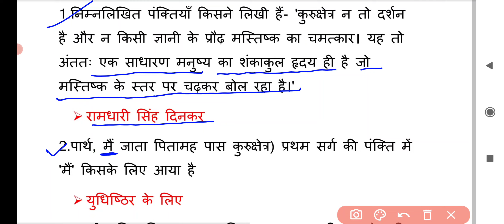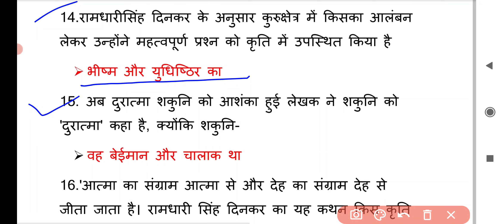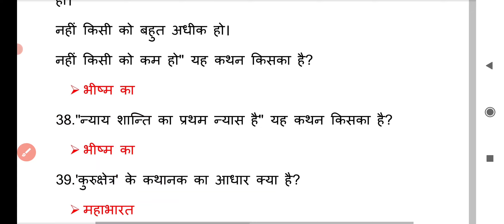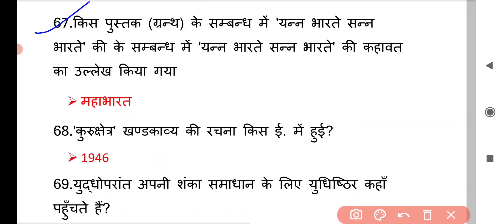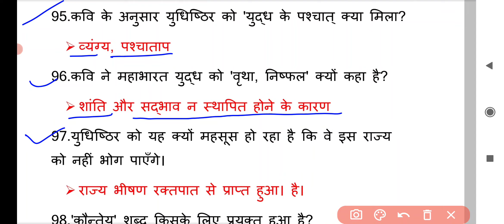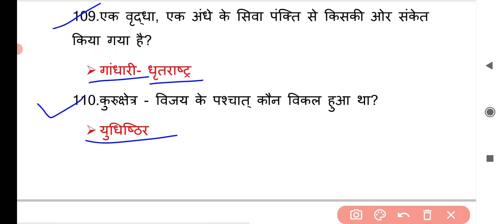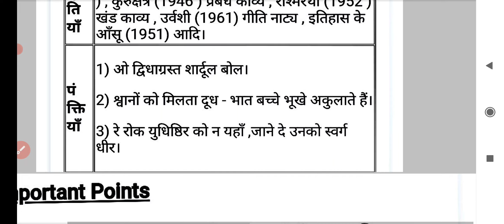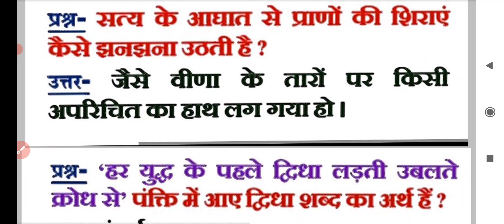कुरुक्षेत्र काव्य रामधारी सिंह दिनकर से संबंधित प्रश्न।कुरुक्षेत्र कविता से प्रश्न उत्तर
For purchase pdf

Jharkhand pgt hindi Exam
1.खंड ग -पद्य -total
2. खंड क-हिंदी भाषा का इतिहास -total
3.खंड घ-गद्य
गोदान, मैला आंचल, आषाढ़ का एक दिन, भारत -दुर्दशा नाटक, स्कंदगुप्त नाटक,
✓चिंतामणि भाग 1
लोभ और प्रीति निबंध,श्रद्धा और भक्ति निबंध,
कविता क्या है निबंध
मानसरोवर भाग-1 कहानी
17+ कहानी का प्रश्न उत्तर
27 कहानियां का पात्र परिचय
4.हिंदी साहित्य का इतिहास से
 संबंधित महत्वपूर्ण प्रश्न 400+
5.झारखंड का हिंदी साहित्य
6.ललित निबंध
7.Previous year question paper 2018
8.हिंदी साहित्य में गजल
9..हिंदी साहित्य में नवगीत
10.हिन्दी साहित्य का इतिहास
12. हिंदी कहानी का विकास
13.हिंदी उपन्यास का विकास
14.हिन्दी में आलोचना का विकास और प्रमुख आलोचक
15.mock test from  1 to 10
16.हिन्दी गद्य की विधाएं: लघुकथा
17..27 कहानियां का पात्र परिचय 140Mcq
18.हिन्दी नाटक की परम्परा और हिन्दी रंगमंच
19.Or Remaining pdf

Iske liye Jo v purchase kijiyega
Uska extra charge lagega
भाव और मनोविकार निबंध
काव्य में लोकमंगल की साधनावस्था निबंध
मानसरोवर भाग-1 प्रश्न उत्तर -140
गोदान mcq-80+

420+30 +30+20= 500 rs

Jharkhand pgt Hindi notes

खंड -क: हिंदी भाषा का इतिहास-120रू

खंड -ख: हिंदी साहित्य का इतिहास-100रू

खंड -ग: पद्य कृतियां-80 रू

खंड -घ: गद्य कृतियां-260 रू

Total -560 rs bt only 500 paid krna hoga

कुरुक्षेत्र कविता से प्रश्न उत्तर,
कुरुक्षेत्र काव्य रामधारी सिंह दिनकर से संबंधित प्रश्न,
कुरुक्षेत्र काव्य रामधारी सिंह दिनकर,
कुरुक्षेत्र काव्य रामधारी सिंह दिनकर का सारांश ,
कुरुक्षेत्र काव्य,
कुरुक्षेत्र से संबंधित प्रश्न ,
Kurukshetra prashnottar,
Kurukshetra Kavita se sambandhit prashn,
Kurukshetra ramdhari singh dinkar,
Kurukshetra ramdhari singh dinkar se prashn Uttar,
Kurukshetra ramdhari singh dinkar ka saransh,
Kurukshetra kavya ,

Content over.

कुरुक्षेत्रकाव्यरामधारीसिंहदिनकरसे संबंधितप्रश्न,
कुरुक्षेत्रकाव्यरामधारीसिंहदिनकर कासारांश ,
KurukshetraKavitase sambandhitprashn,
Kurukshetraramdharisingh dinkar,
Kurukshetraramdharisingh dinkarseprashnUttar,
Kurukshetraramdharisingh dinkarkasaransh,